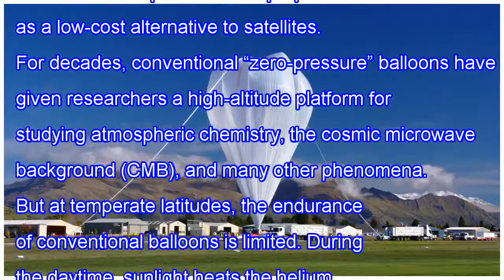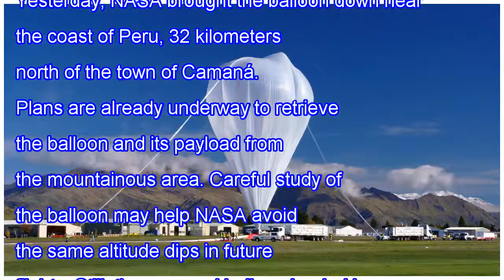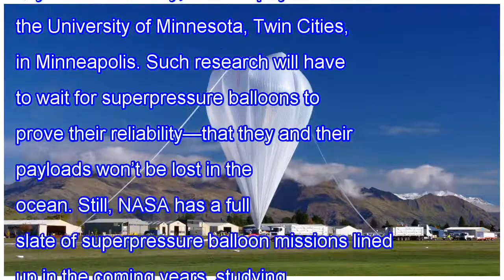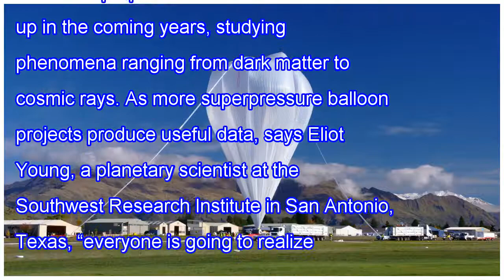Titanic nasa balloon reaches milestone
The latest and largest pressurized balloon to be launched by NASA has set a record for endurance: the longest midlatitude flight by a large scientific balloon. Packing 532,000 cubic meters of helium and measuring 114 meters in diameter, the balloon circled the Southern Hemisphere for 46 days, loftin...